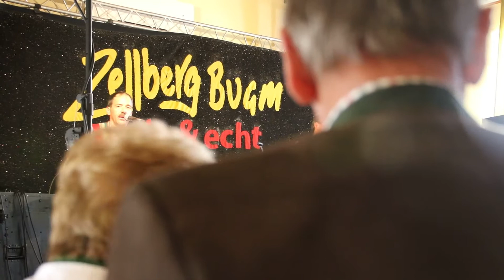Zellberg Buam - I loss di net geh'n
Zellberg Buam Konzert in Japons 2017